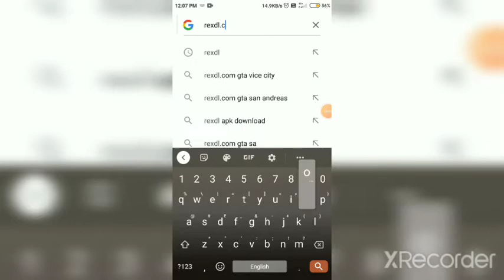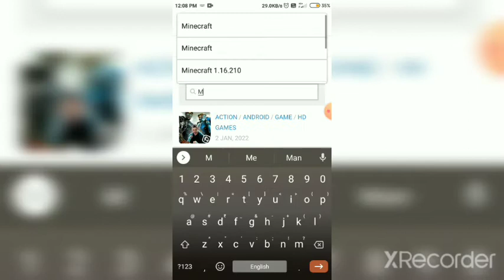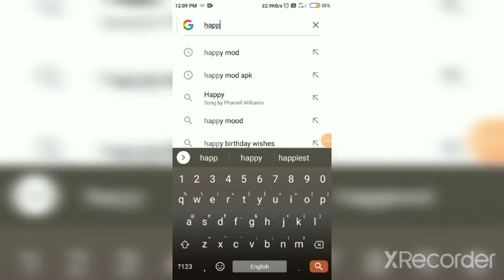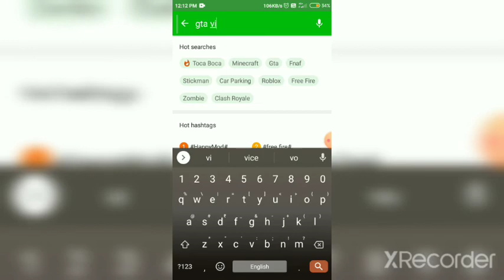Top 2 website where we can download any games.